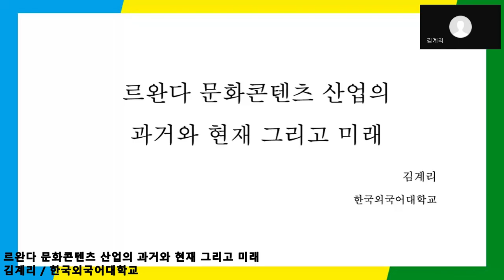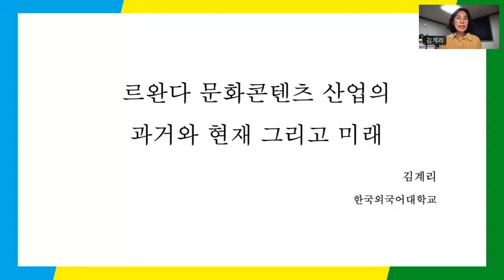르완다 문화콘텐츠 산업의 과거와 현재 그리고 미래_김계리(한국외대)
2022 부산외대 지중해지역원 아프리카연구센터 학술대회